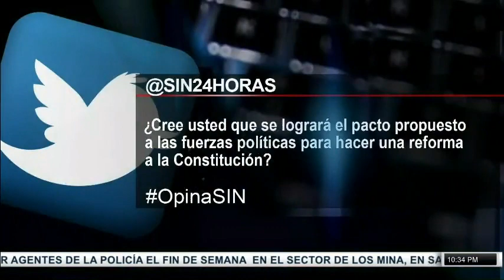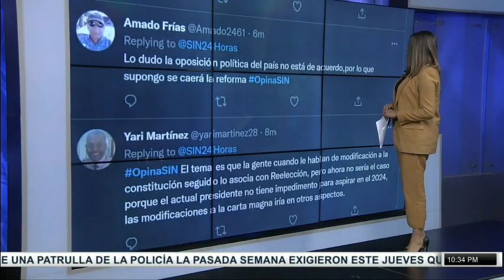Claman servicios básicos en San Cristóbal